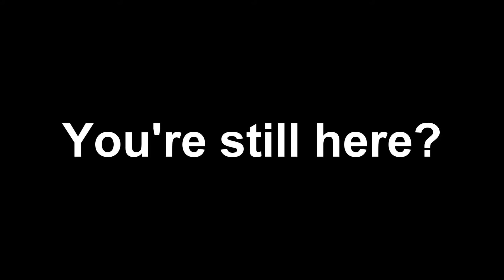Kon - GIMME GIMME (SSR) SSS on DDR 3rd Mix Korea Version 2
AAA#1045
Player: OMG KON!
Game: Dance Dance Revolution 3rd MIX Korea Version 2
Platform: Arcade
Song: GIMME GIMME
Artist: country kko kko
Difficulty: SSR/Maniac/Expert
Player Options: Vivid
Filming Location: Under The Big Top, St. Charles IL.

Keep up to date with everything I do on my personal blog!

Probably one of the last charts I can get on Single on this game.  The last three are VERY VERY broken and off sync.

Also two other notes: First being I decided I wanted to do the full dance pad for Single charts for the footcam.  It honestly looks a lot better that way in my opinion.  I have a video with just the ones pad, but it didn't look anywhere as nice as this one in the end because of how much the bar blocks the pad.

Second thing being watch until past the outro splash screen :)